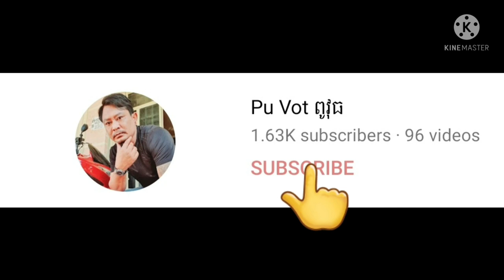មកទិញបាយប្អូនរ័ត្នទៀតហេីយយកទៅចែកជូនអ្នកខ្សត់ខ្សោយ By Pou Vot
មកទិញបាយប្អូនរ័ត្នទៀតហេីយយកចែកជូនអ្នកខ្សត់ខ្សោយ By Pou Vot